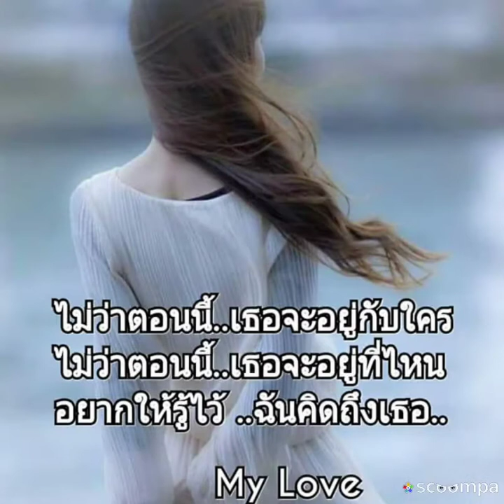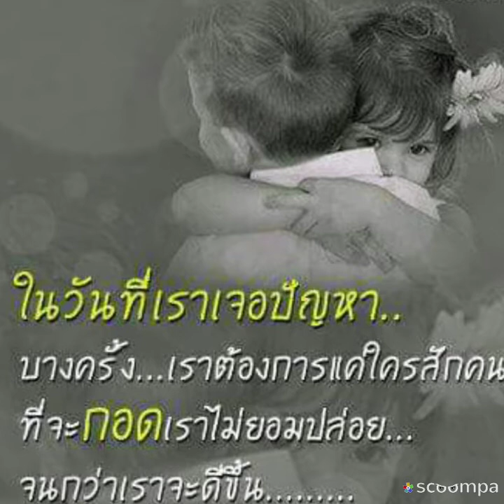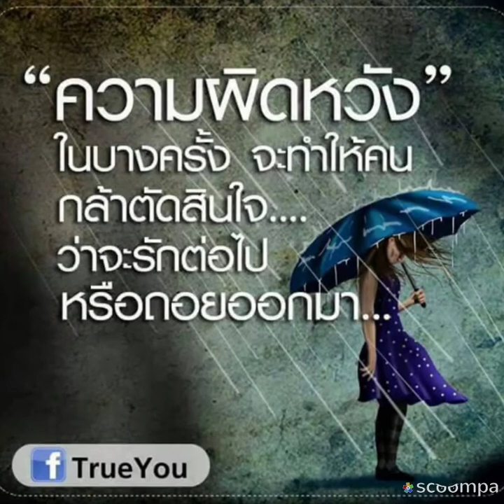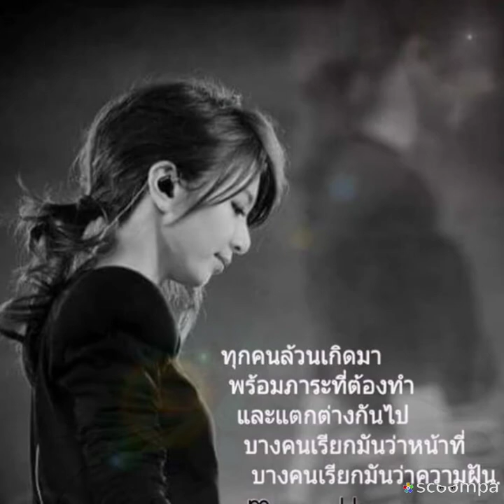เธอคือดวงใจ ธานินทร์ อินทรเทพ